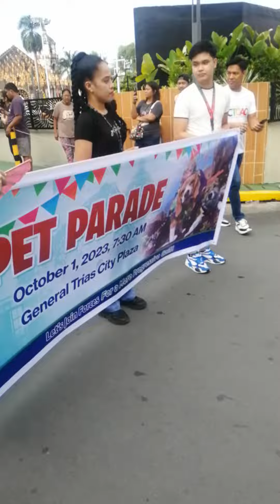PETS PARADE @Gen.Trias City PLaza feast of Saint Francis of Assisi Gen.trias,Cavite